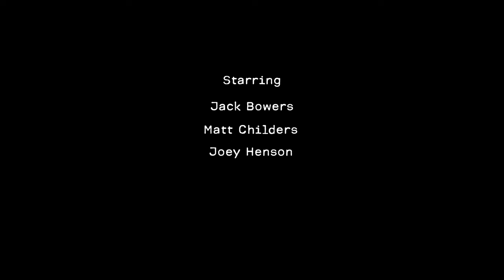LEGACY - A Climbing Documentary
Legacy is film about Jack Bowers and his climbing buddies from the 90s. A small project of digitizing old 8mm tapes from my parents basement quickly turned into a much bigger project. Tracking down Matt, Mike, Joey, and Ross was definitely a challenge, but it was so worth it. A huge thank you to all of them for making this film a reality.

Happy 50th birthday dad!